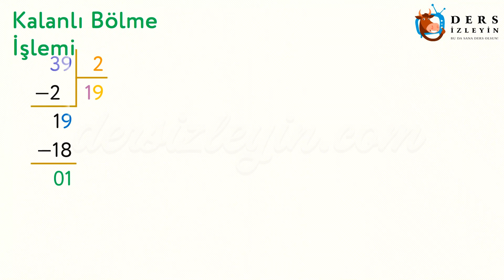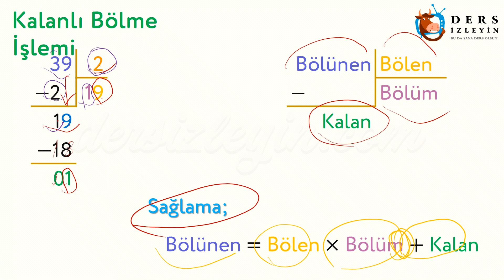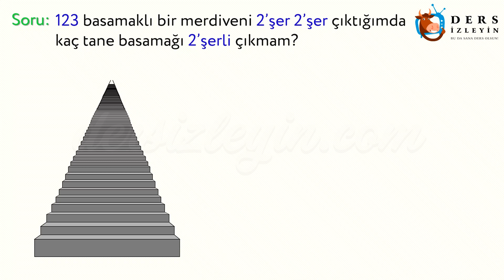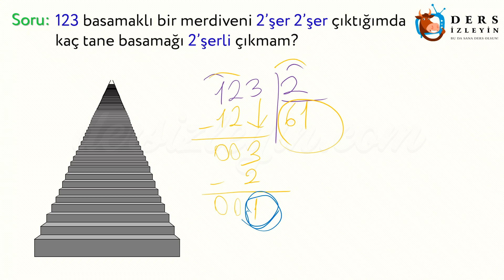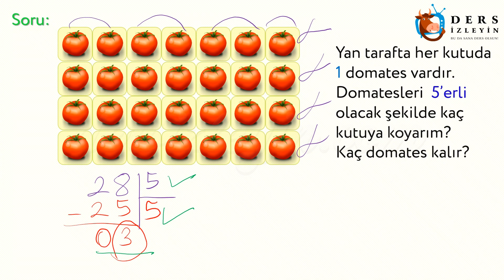KALANLI BÖLME İŞLEMİ-1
İlkokul 3.sınıflar için hazırlanan bu videomuz Kalanlı Bölme İşlemi konusunun 1. videosudur. Bu Konu 2 videoda anlatılacaktır. Videoyu izleyerek konuyu öğrenebilir ya da bilginizi pekiştirebilirsiniz.İyi seyirler ve iyi dersler.